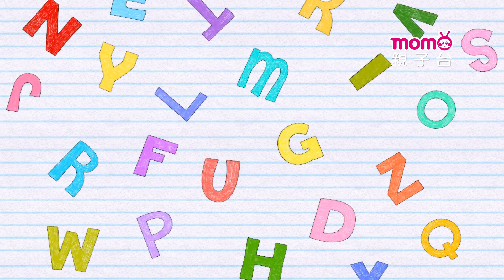學學ABC ▶ 03【主題：豬Pig、兔子Rabbit】玩玩樂S3單元｜學習英文字母｜英文單字教學｜學齡幼兒｜兒童節目｜教育類【親子台｜官方HD】momokids